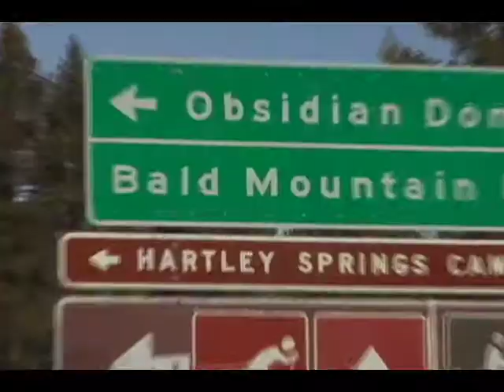Snowmobiling in the Eastern Sierra, California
Snowmobiling in California's Eastern Sierra is the adventure of a lifetime!  Wherever you are in Mono County, California from Mammoth Lakes to Bridgeport and surrounding areas, you have access to over 100 miles of snowmobile trails and nearly 300,000 acres of off-trail terrain at your fingertips.   Many experienced outfitters offer snowmobile rentals and tours.  for more information.

Facebook.com/VisitEasternSierra
Instagram.com/MonoCountyTourism
Twitter.com/EasternSierra